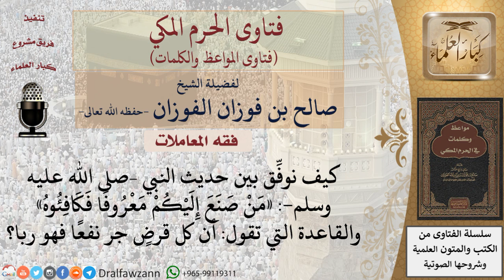كيف الجمع بين حديث «من صنع إليكم معروفا فكافئوه» وقاعدة كل قرض جر نفعا فهو ربا؟ للشيخ الفوزان